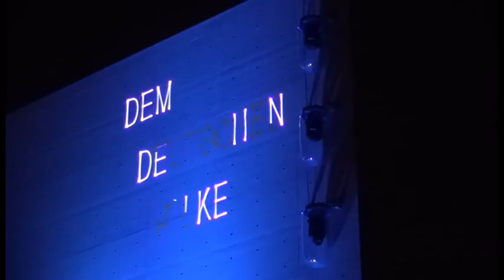Große Lichtshow am Reichstag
Eine große Lichtshow am Reichstagufer zeigt beeindruckend die deutsche Geschichte des Reichstages, des heutigen Bundestag, Sitz des  Parlament der Deutschen. Eine Wechselvolle Geschichte mit vielen Anläufen der Demokratie in Deutschland. Von der Erbauung des Reichstages in der Kaiserzeit, den "Goldenen Zwanzigern" der Weimarer Republik, der Nationalsozialistischen Zeit unter Hitler und der Teilung  nach 1945 bis hin zur Wiedervereinigung Deutschlands 1990.